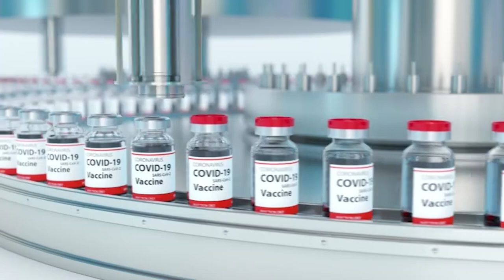Cancel Culture Vs. Comedy | Interview with Michael Loftus (Comedian) at CPAC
Allison Haunss catches up at CPAC with comedian Michael Loftus. Michael Loftus is a writer, commentator, and podcaster. A frequent guest on the Greg Gutfeld show, Loftus has been a headlining talent nationwide for more than twenty years, and has written and produced on The George Lopez Show, Charlie Sheen’s Anger Management, and Kevin James’ Kevin Can Wait. His podcast, The Loftus Party, dissects the worlds of politics, social media, and pop culture, and showcases his rare ability to take complex issues, distill them into simple discussion points, and bring genuine wit and style to the discussion at hand.
So that you never miss any updates.Thanks for being with us :)
📺 Recommended Videos for You:
★ The Truth about Jan. 6 ▸
★ The Greatest Scam in History (The Collapse of FTX) Interview with Michael Wilkerson ▸
ney.html
⌚ SCHEDULE:
Weekly New Video